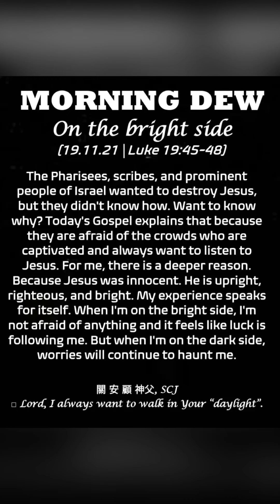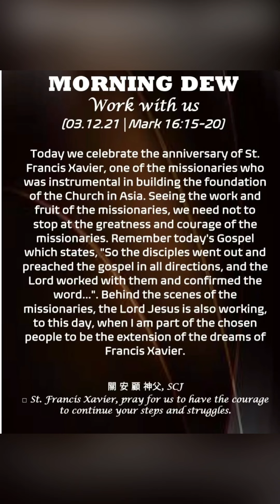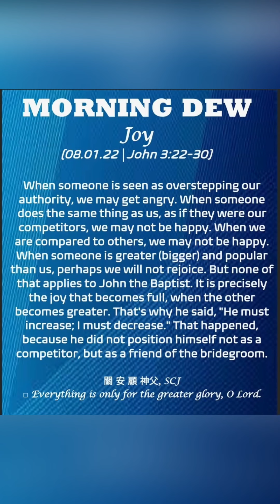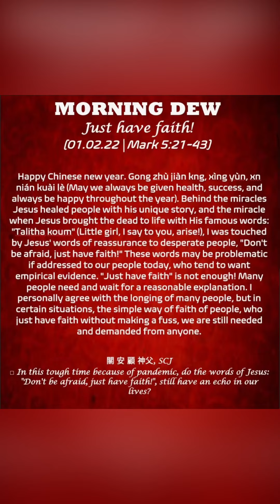Good message from God